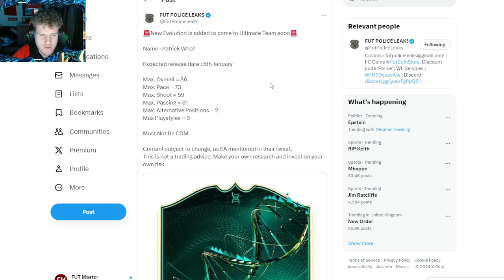86 Max CB Evolution Leaked!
📲 ALL SOCIALS